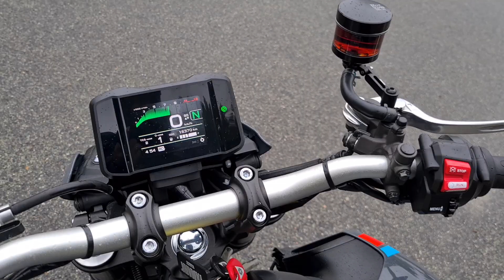Yamaha MT-09 Årgang 2021 16.000 km